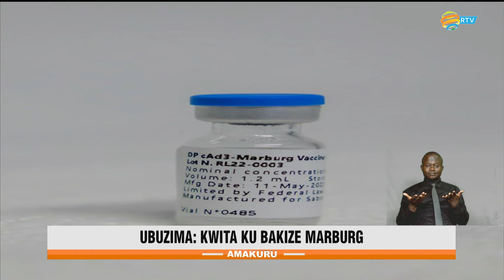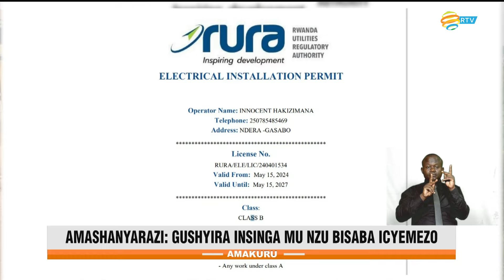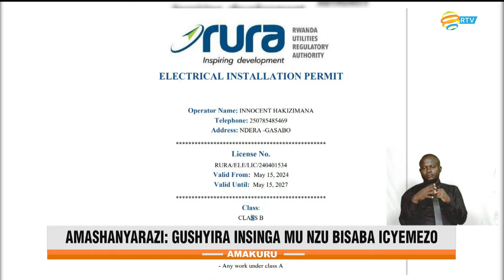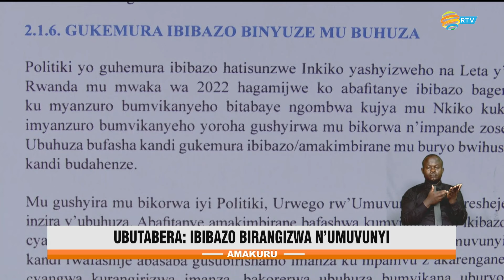Amakuru yo ku mugoroba | Tariki 07.10.2024